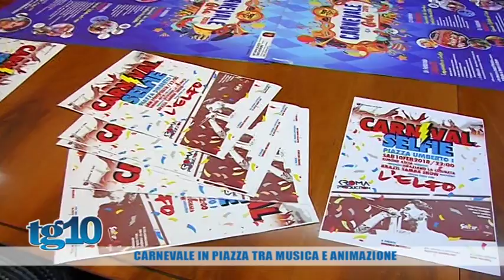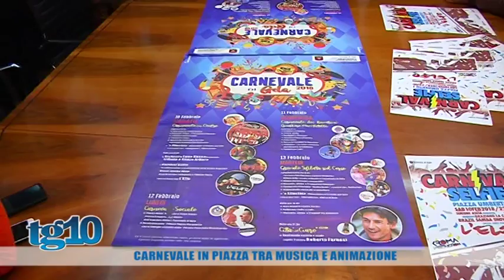Carnevale in piazza tra musica e animazione